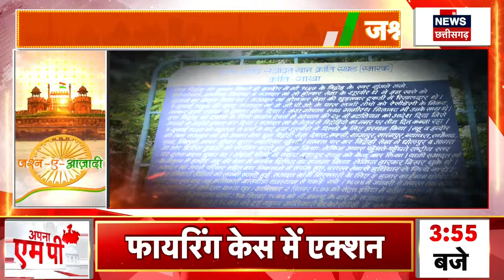Indian Independence Day : 1857 की क्रांति के गुमनाम नायक | Indore News | Latest News | Top News